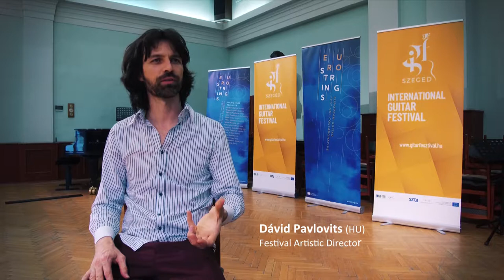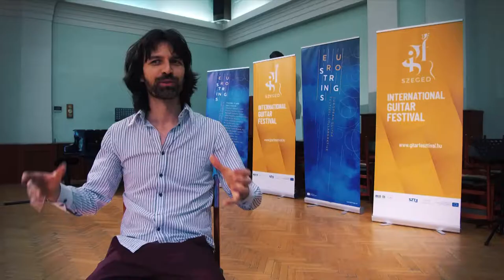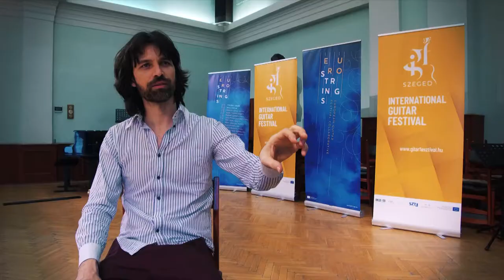Szeged IGF 2018 feat. William Kanengiser, Amadeus Guitar Duo & EuroStrings Young Stars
Szeged International Guitar Festival 2018 feat. William Kanengiser (USA), Amadesu Guitar Duo (D) & EuroStrings Young Stars, Péter Girán (HU), Giacomo Susani (IT), Dominik Carevic (HR), Boyan Doychev (BG), Antoine Moriniere (FR), Andrea Roberto (IT), Niklas Johansen (DK), Dmytro Omelchak (UA), Jesse Flowers (AU/DE), Raphael Feuillatre (FR)

Szeged IGF is the oldest existing and one of the major guitar events in Hungary bringing together the greatest players and hosting acts from all over the World. It was held on April 9-15, 2018 in Szeged, Budapest and Subotica (SR).
From 2018, the 19th year of Szeged IGF is involved in EuroStrings, the European Guitar Festival Collaborative which is the first European platform gathering 14 classical guitar festivals this year from Croatia, Finland, United Kingdom, Germany, Austria, Italy, Holland, Montenegro, Bulgaria, Spain, Portugal, Estonia, Bosnia-Herzegovina.
This growing platform with an international reputation and professional structure enables promotion and education of emerging guitar players exchanging artists, events and one of Europe’s major guitar competitions. The ultimate aim is to help the Young Stars on the international scene, to foster the European market and to build a modern and positive classical guitar vibe with the rest of the world.